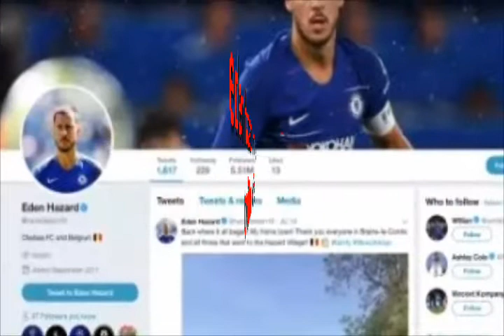Eden hazard hints at who will be chelsea captain season 2018/19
Hazard gives hint